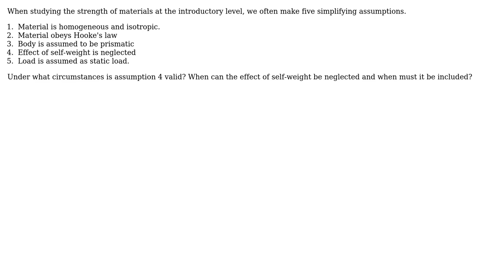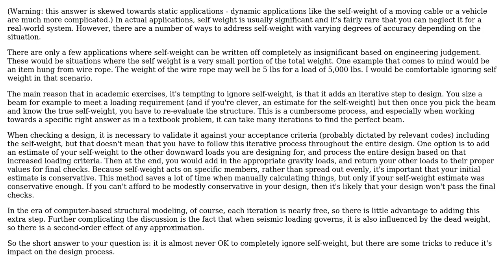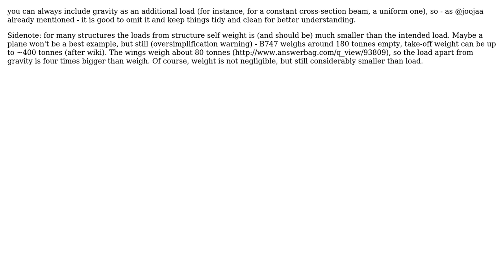Engineering: When can the effect of self-weight be neglected? (2 Solutions!!)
Engineering: When can the effect of self-weight be neglected?

With thanks & praise to God, and with thanks to the many people who have made this project possible! | Content (except music & images) licensed under CC BY-SA | Music | Images & others | With thanks to user M.Tarun user Ethan48 user Chris Mueller user Antek and the Stack Exchange Network Trademarks are property of their respective owners. You are responsible for your own actions.